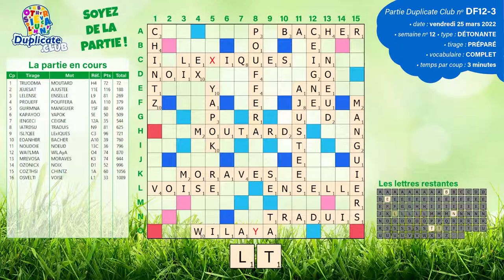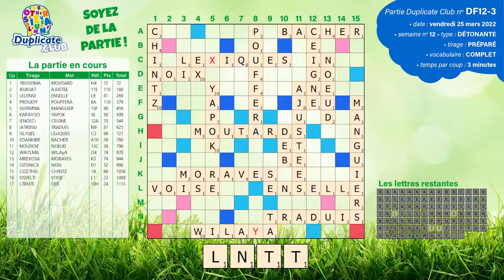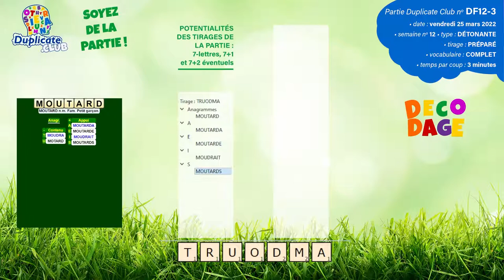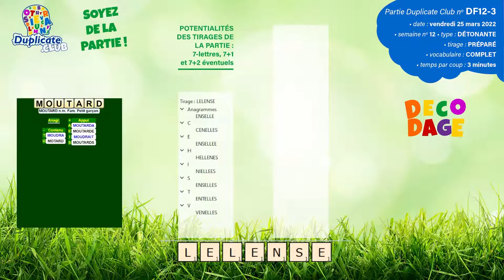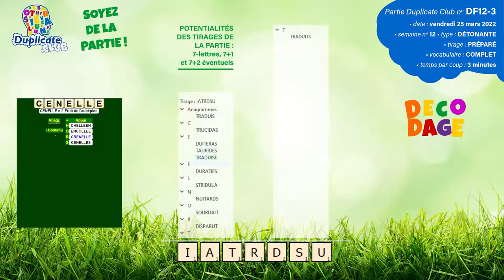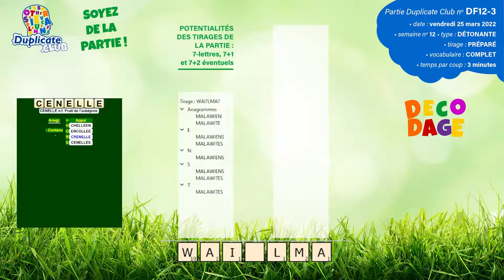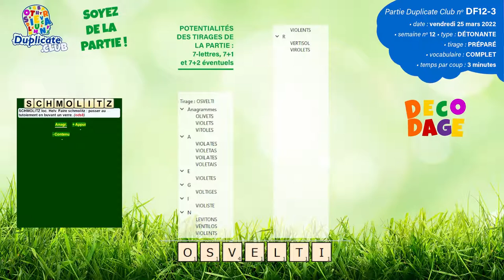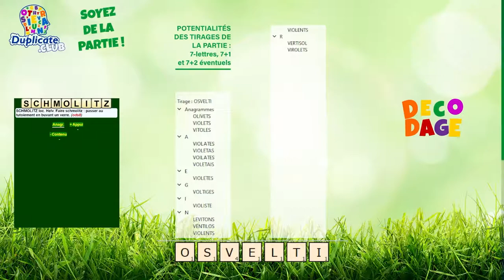🔠 💥 Partie DF12-3 - Scrabble Duplicate - Détonante - 3' - Vocabulaire Complet - Vendredi 25/03/2022